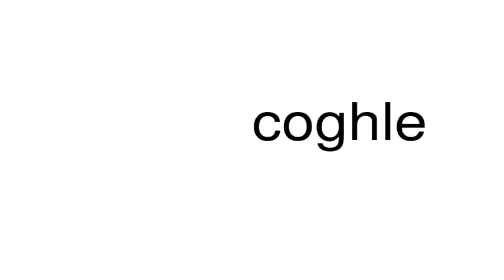How to pronounce coghle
This is a satire channel. This is a satire channel. How to pronounce the word coghle.